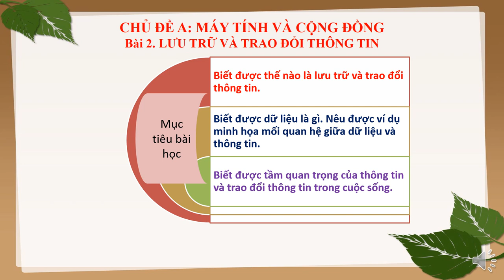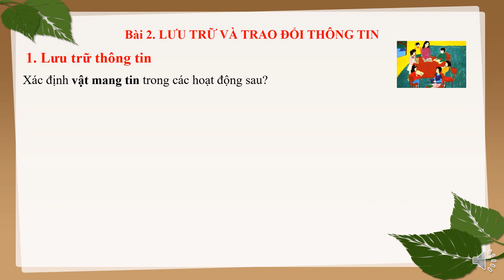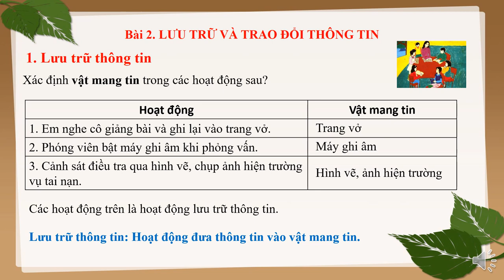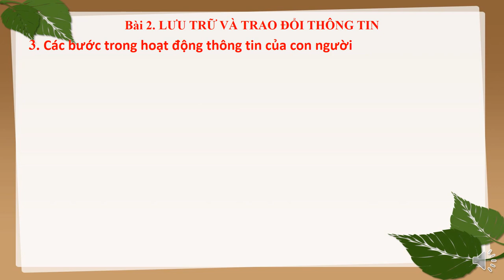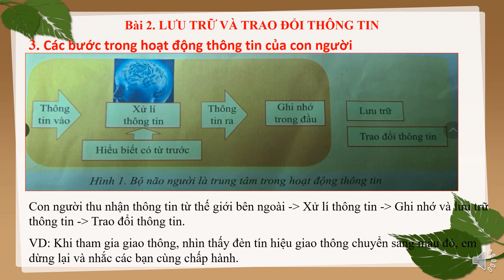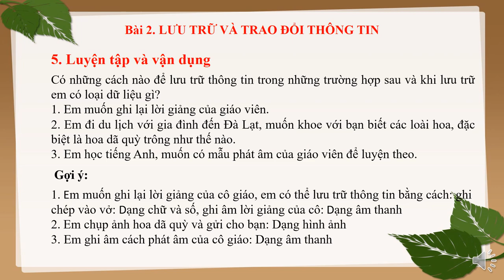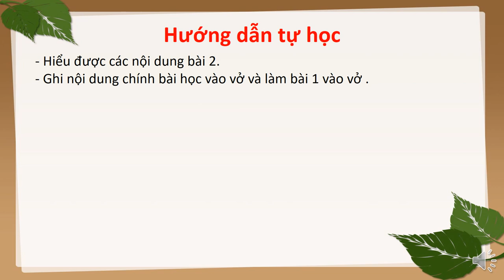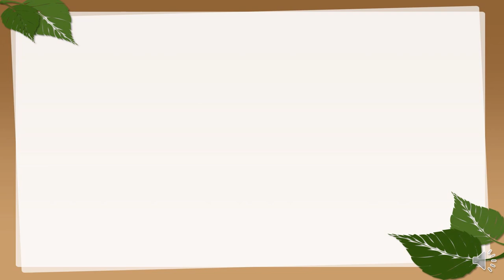TIN HỌC 6 (Tuần 2 / HK1) - Bài 2: LƯU TRỮ VÀ TRAO ĐỔI THÔNG TIN